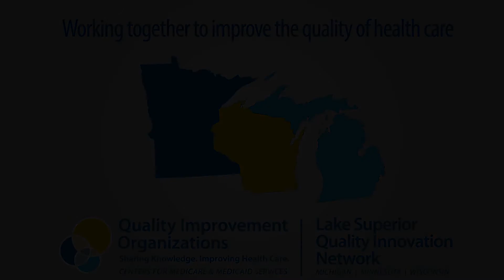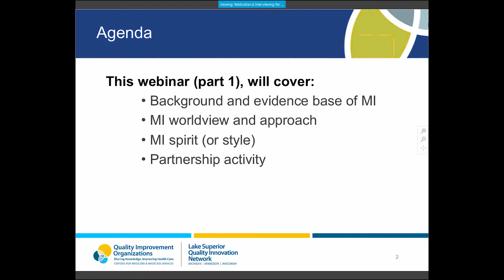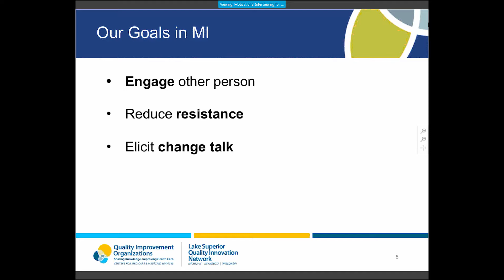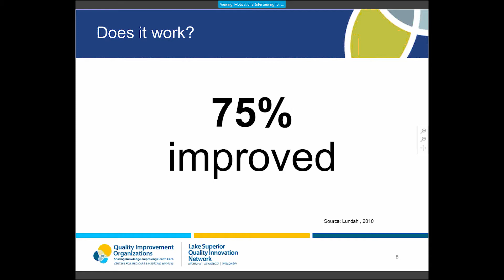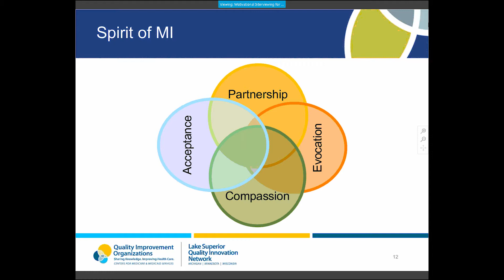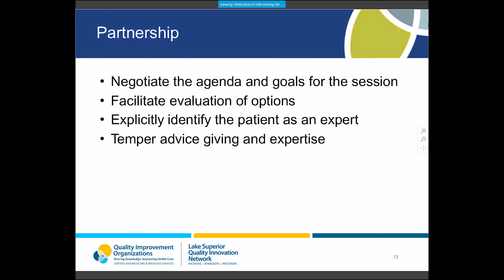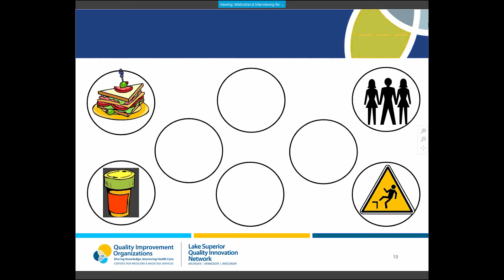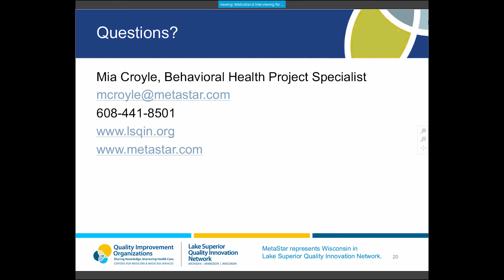Motivational Interviewing for Home Health, Part 1